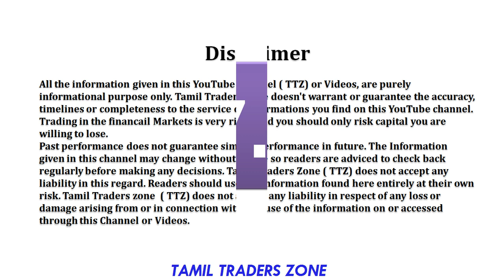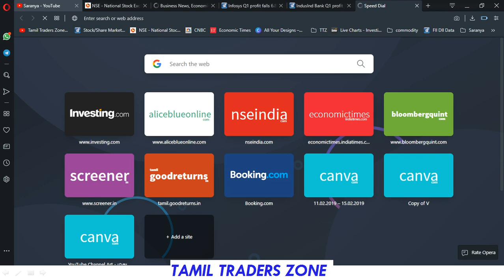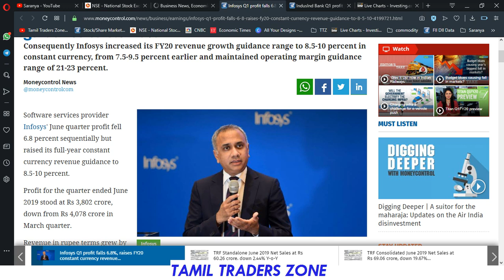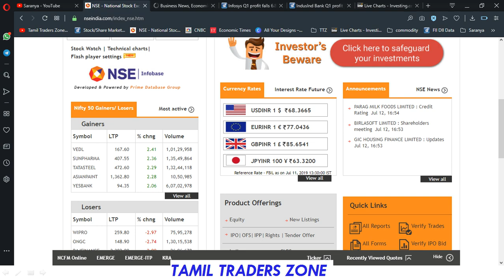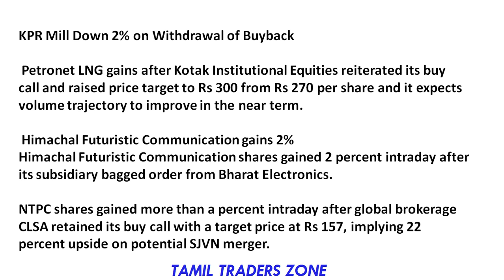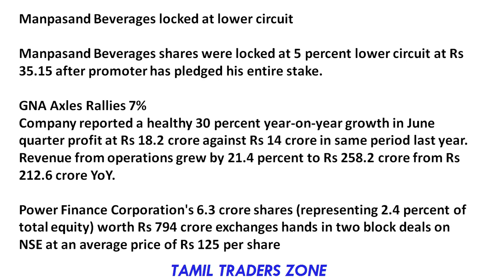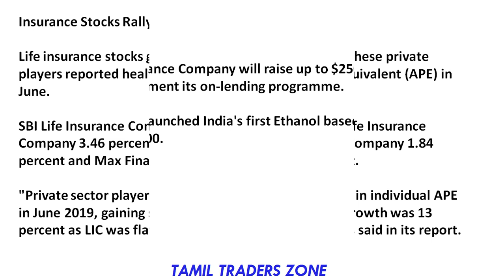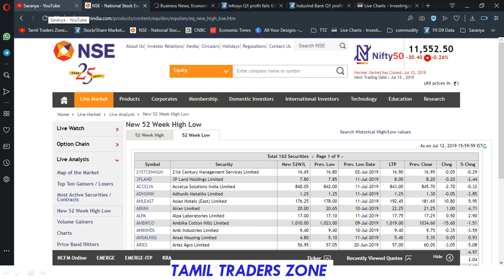12.07.2019|EQUITY MARKET|INSURANCE STOCKS 2-7% பங்குகள் உயர்ந்தது காரணம் என்ன?TTZ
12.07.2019|EQUITY MARKET|INSURANCE STOCKS 2-7% பங்குகள் உயர்ந்தது காரணம் என்ன?TTZ

திருச்சியில் இலவச பங்கு சந்தை பயிற்சியில் கலந்து கொள்ள - PLS FILL THE FORM